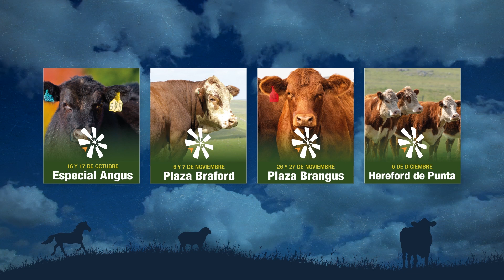DR. EMILIO MANGARELLI - BLOQUE 2 MIERCOLES 25 DE SETIEMBRE DE 2024